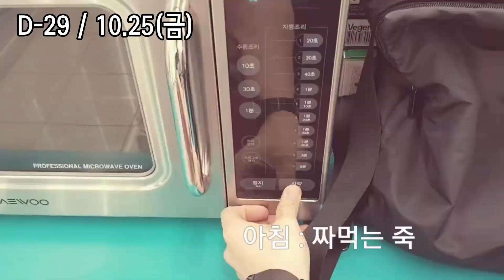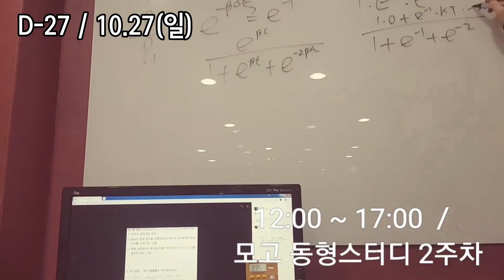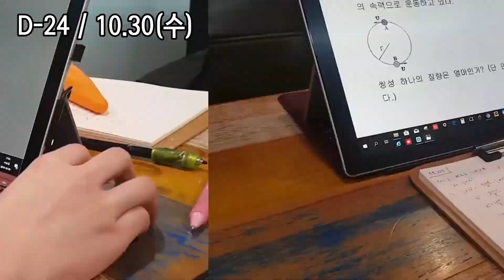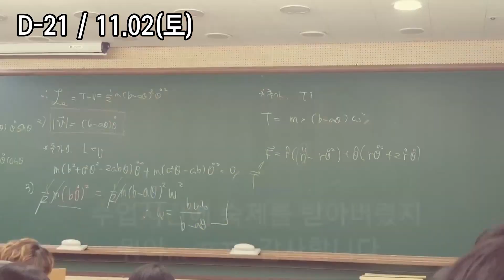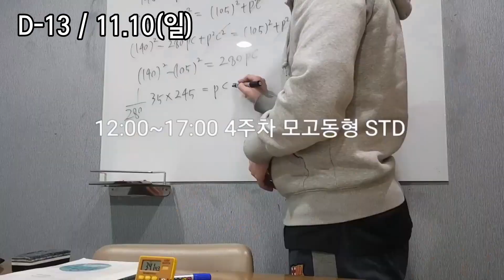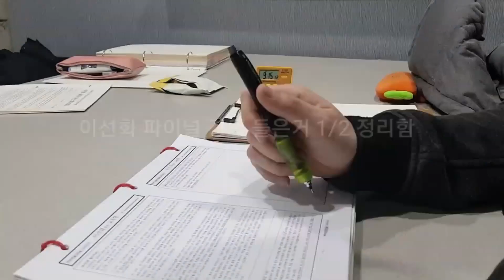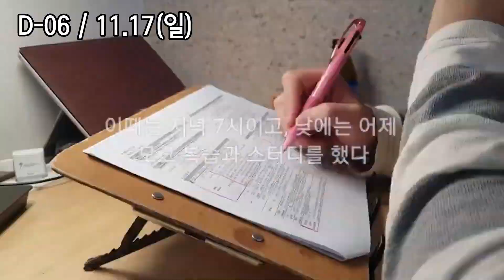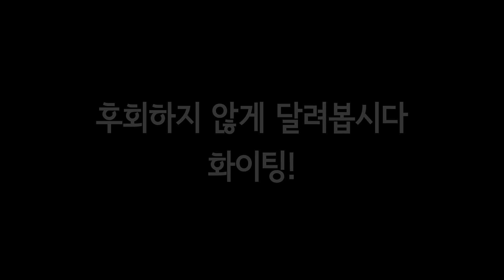임용 수석은 D-31부터 얼마나 공부했을까?/임용고시/타임랩스/임용물리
추석특집으로~
작년에 매일 올려 인증했던 타임랩스영상을 묶어봤습니다.
모두들 화이팅~